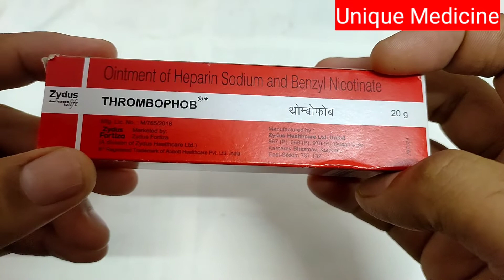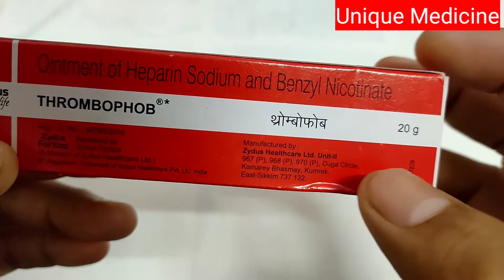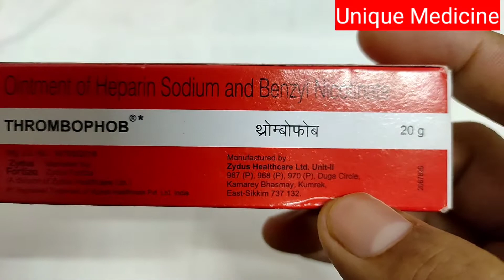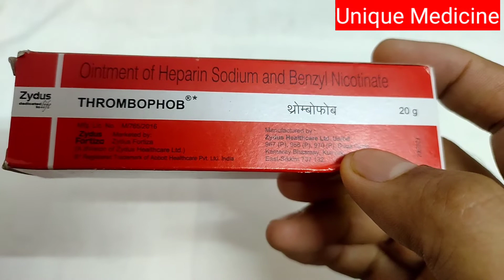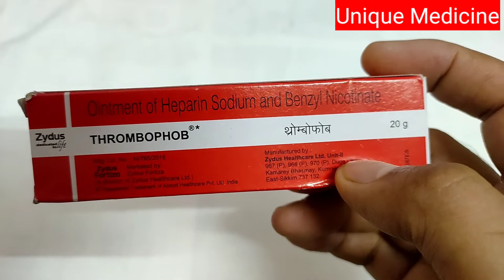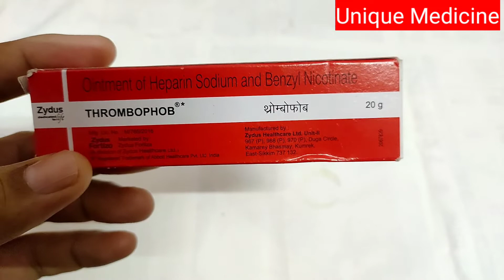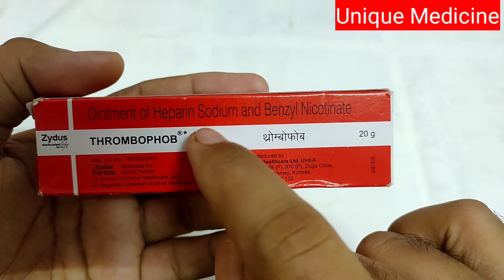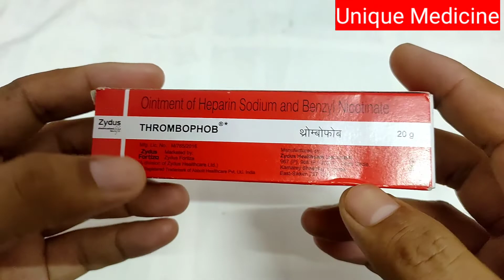Thrombophob Ointment ।। चोट लगने से होने वाली नीली चमड़ी (Skin) को ठीक करे । सूजन और दर्द को ठीक करे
About Medicine :-
Thrombophob Ointment is a combination of two medicines used to treat superficial thrombophlebitis (inflammation or swelling of a vein due to a blood clot). It helps to relieve pain and inflammation by speeding up the healing process.

Thrombophob Ointment is also used to treat bruises and hematoma (collection of blood under the skin). It speeds up the dissolution of the blood clot, decreasing the pain and swelling. It should be used in the dose and duration as advised by your doctor. This medicine is for external use only. The affected area must be clean and dry before applying this medicine. Make sure to wash your hands before and after applying this medicine.

Thrombophob Ointment is generally safe to use with minimal or no side effects. However, slight irritation, burning sensation or redness may be experienced after applying this medicine over the affected area. This is usually temporary and resolves on its own. Please consult your doctor if it does not subside or persists for a longer duration. Avoid contact of this medicine with broken skin. If you get it in your eyes, mouth or broken skin, rinse thoroughly with plenty of water.

YouTube चैनल "UNIQUE MEDICINE " पर दवाओं के बारे में सामान्य जानकारी के लिए वीडियो अपलोड किए जाते हैं, किसी भी वीडियो में खुद से दवा लेने की सलाह नहीं दी जाती है, किसी भी तरह की दवा लेने से पहले डॉक्टर से सलाह जरूर लें, अगर कोई व्यक्ति वीडियो देखकर खुद से दवा लेता है तो किसी भी तरह के नुकसान के लिए वह खुद जिम्मेदार होगा। शुक्रिया!